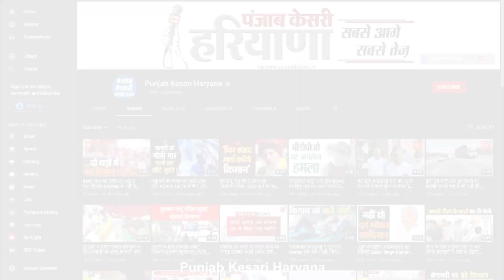HAU हिसार में कृषि मेले का आगाज, Haryana व पड़ोसी राज्यों से भारी संख्या में जुटे किसान